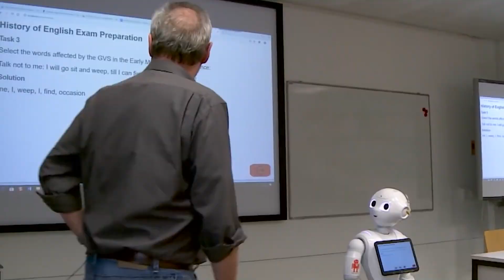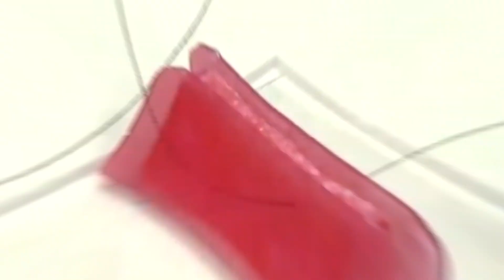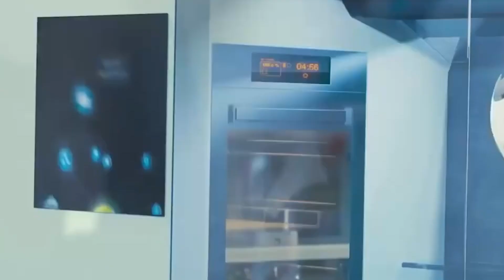This Is The Shocking Future Of Female Humanoid Robots